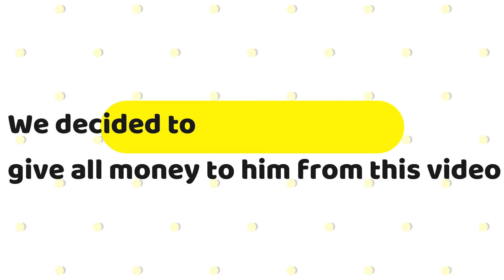मामू जी nepal se Uttarakhand aakhir kyu aaye|| A 60 year migrant labour from Nepal living in UK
he is kamal singh Thapa hai ,he have been surviving since 1978 as a labour
He is a Migrant from Indo-Nepal Border, today we talked with him